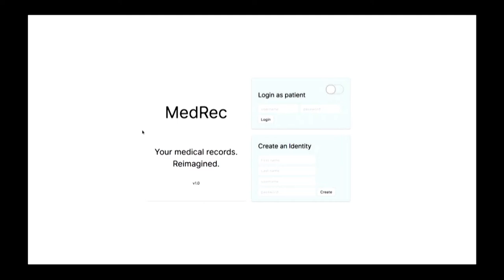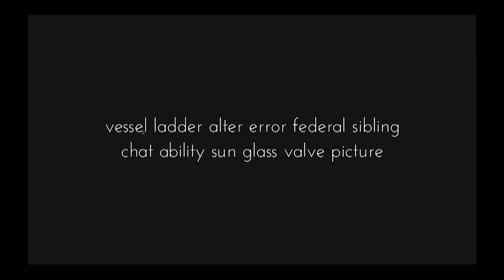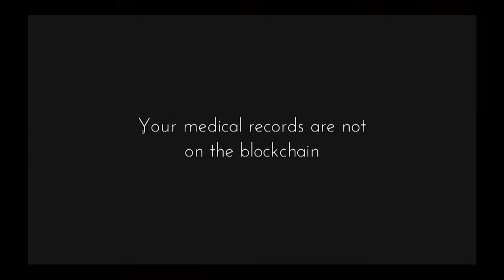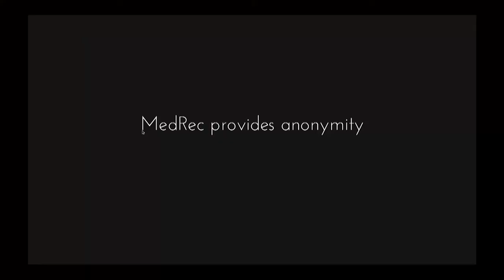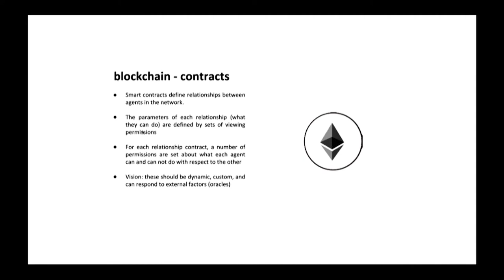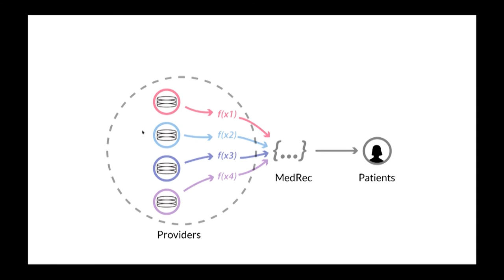Take Back Your Medical Records with Blockchain | Nchinda Nchinda | Blockchain+AI+Human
Where are your medical records kept? Maybe with your general care provider, maybe you have some folders up in your filing cabinet. For his masters thesis from MIT, Nchinda Nchinda tells us about ways we can have personal, digital, and secure ownership over our medical records with MedRec. A program that operates using blockchain technology.

Nchinda Nchinda
I am going to the Massachussetts Institute of Technology to learn Computer and Political Science. I would like to work in Artificial Intelligece and/or CyberSecurity and/or Web/Mobile Development.

Specialties: Programming(Java, Javascript, Python), Web Development, playing the tuba and other brass instruments, learning at an accelerated rate, listening,